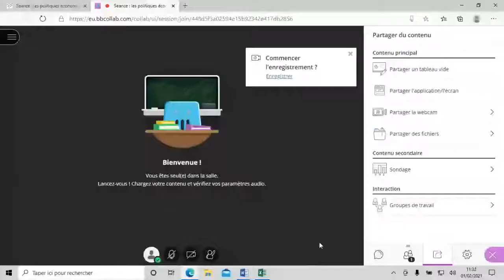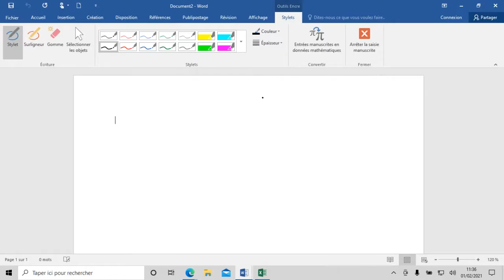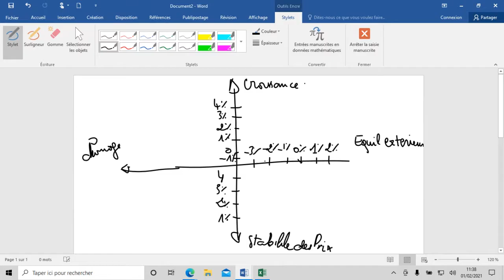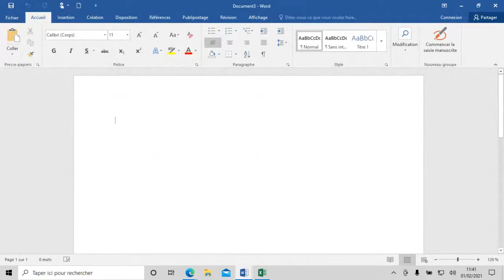Economie monétaire et financière (seance 5) S4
Economie monétaire et financière (seance 5)PR. AZIZ AUIA